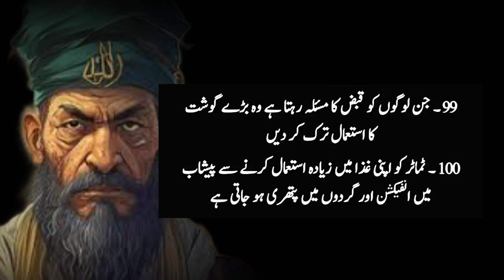Hikmat Ki Batain In Urdu |100 Sunehri Baten | Kam Aane Wali Baten | Important Raaz Ki Baten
hikmat ki baty
hikmat ki batain - حکمت کی باتیں
hikmat ki baat
hikmat ki batain in hindi
Achi baatein
Motivational words
Anmol Moti
Golden words
Achi Baten
Islami baten
sunehri baten
sunehri batain
sunehri batain in urdu
sunehri baatein
Raaz Ki Baten
Kam Aane Wali Baten
Kaam Ki Baatein
Life Mein Kaam Aane Wali baten
Anmol moti
sunehri baty
sunehri baatein status